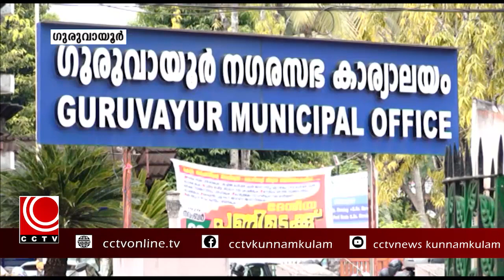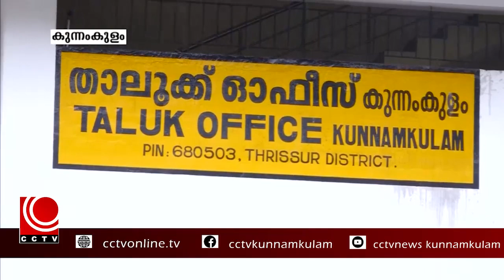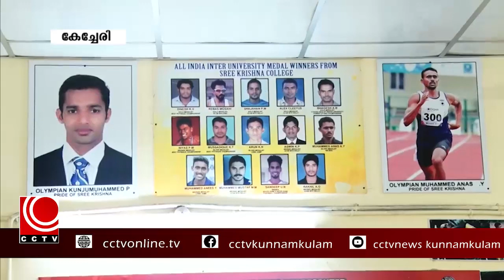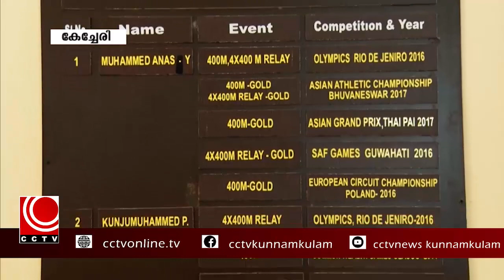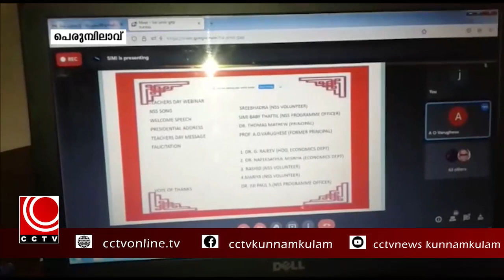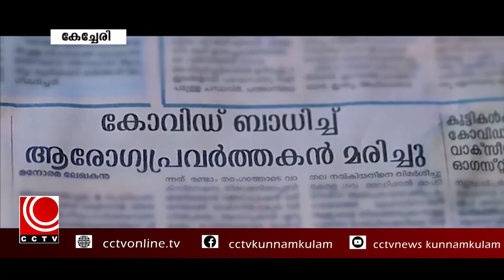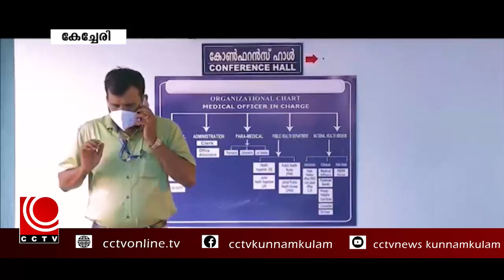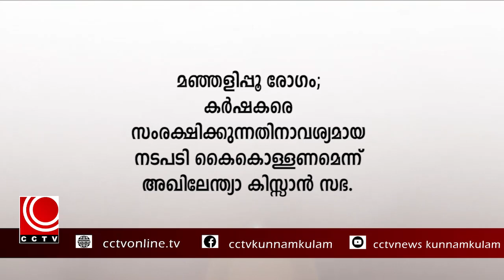05 09 21 Night News